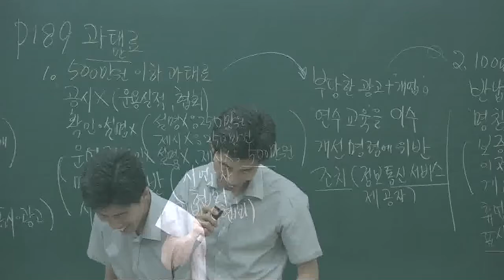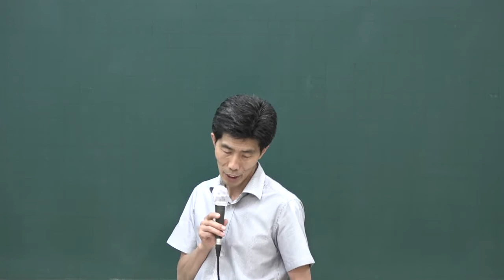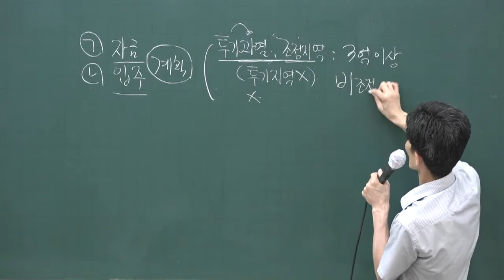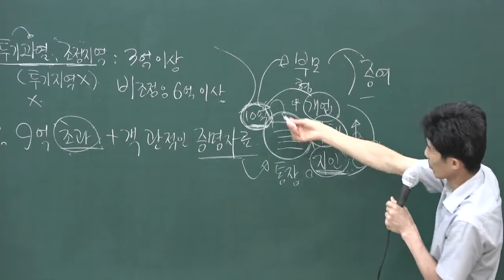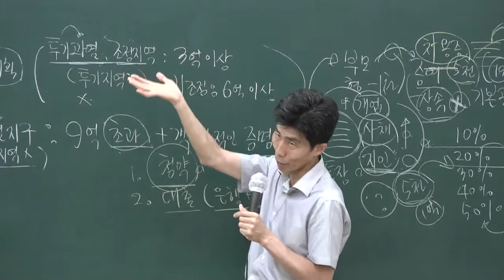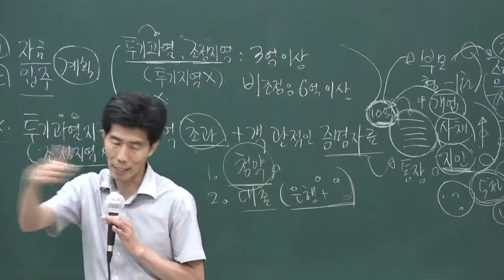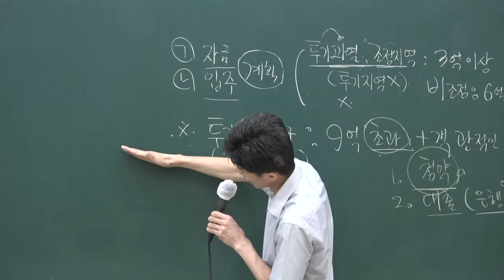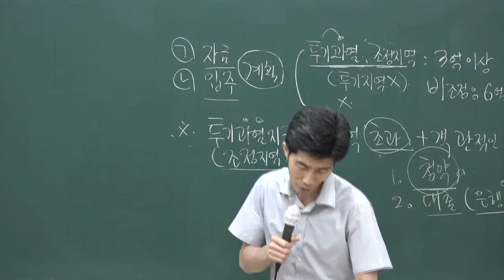[공전무] 2020년 공인중개사 중개사법 문제풀이과정 8-21